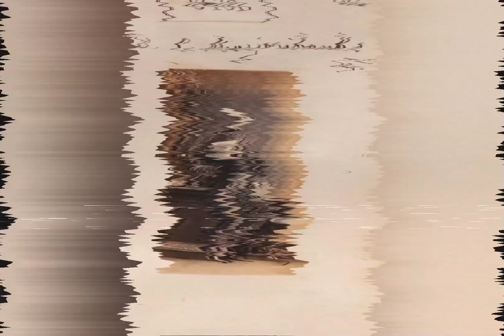historyand full information 🤔about golden retriever dog 🐕dogbreeding